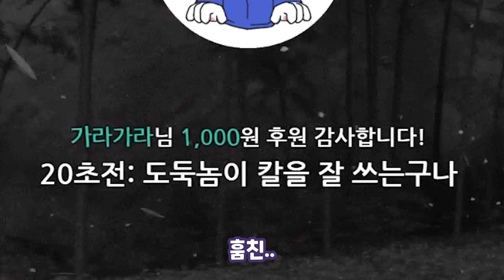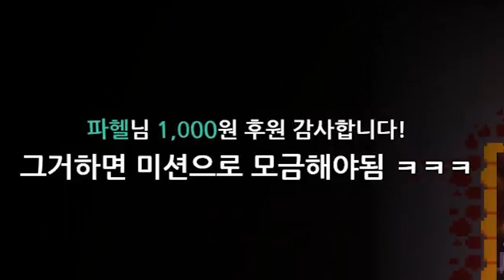호무새 없는 무새 합방 │8월 하이라이트 [월간 하이라이트]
2021/08월 영상을 편집하였습니다.